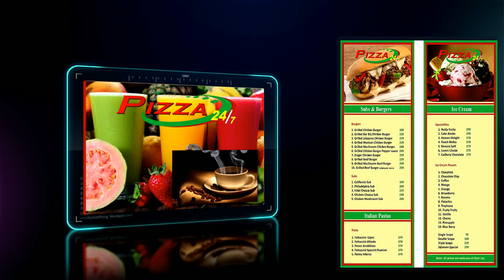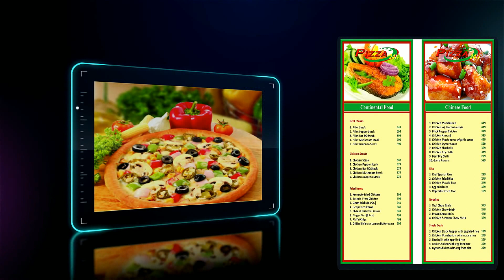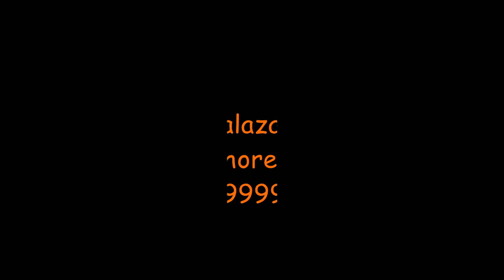pizza 24/7 Model town link road LAHORE 042-35949224-5 0315-4099999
pizza 24/7 Model town link road LAHORE
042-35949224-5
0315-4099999